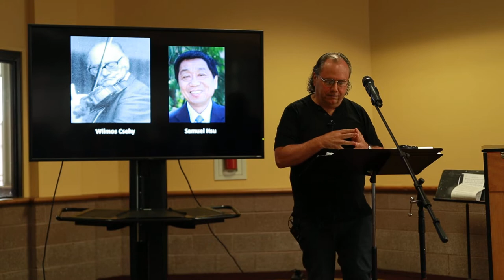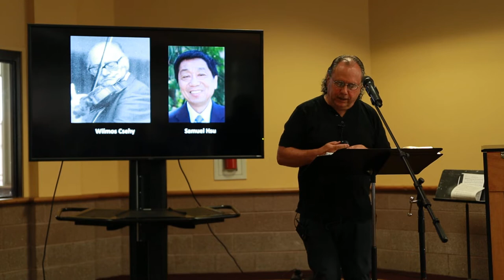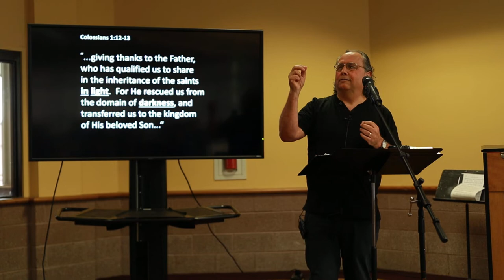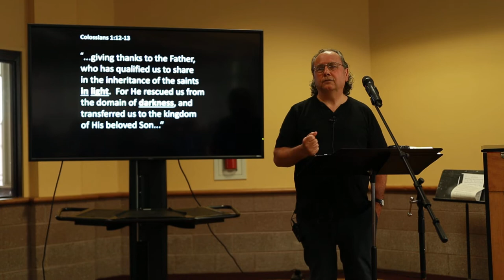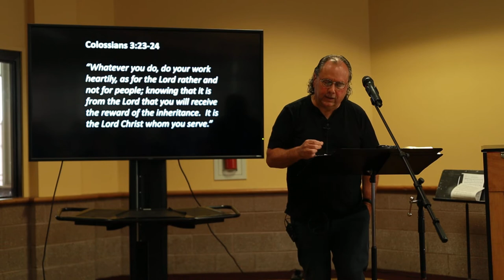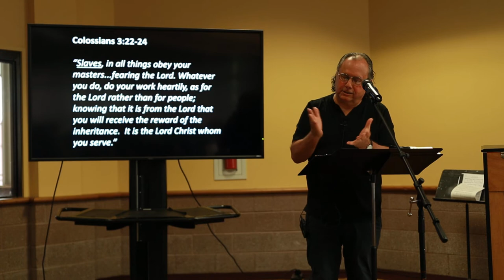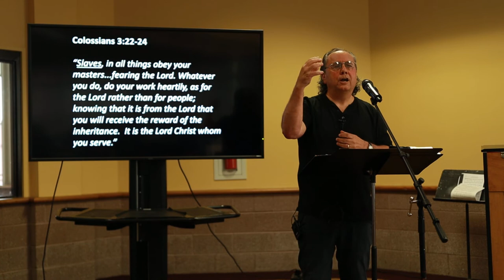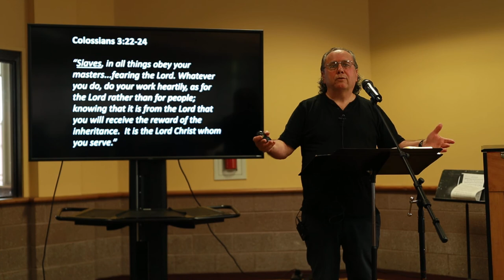The Slavery of (even musical) Educators (Colossians for Csehy) - Week 3 Csehy 2022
Series: Colossians for Csehy
Speaker: Wesley White
Monday Chapel